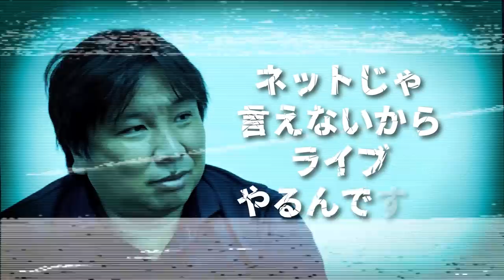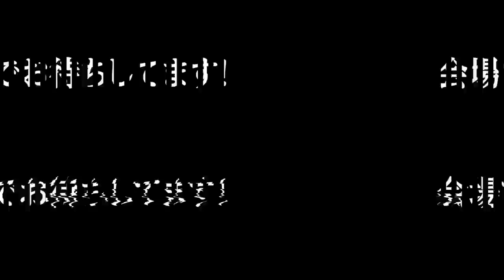【里崎塾】ココに注目するとより野球が楽しくなる！捕手が求めている情報とは...？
■里崎塾(再生リスト)

2006WBC優勝！ベストナイン！ 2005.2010ロッテ日本一！